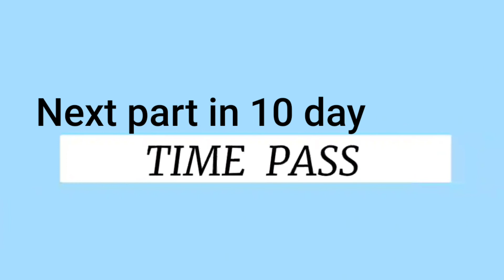Minecraft gameplay | Minecraft 1.17.40 .20 | Bangla gameplay | Part-1 | Solo survival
Voice editing app - 🤫 secret